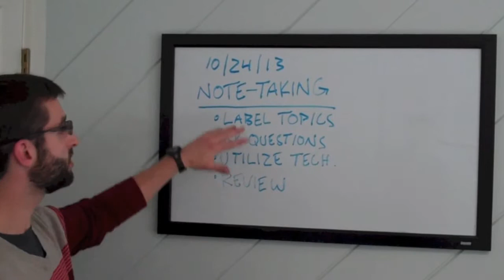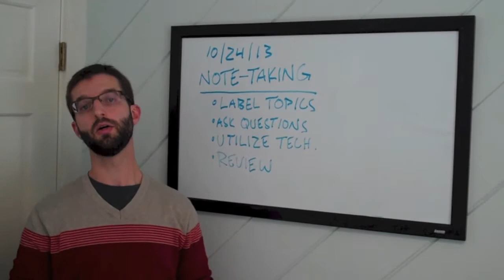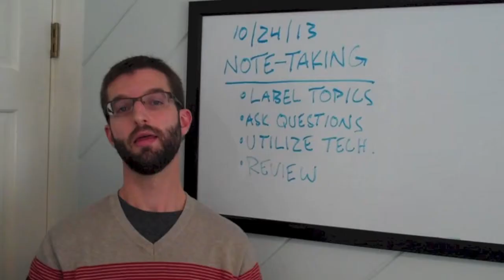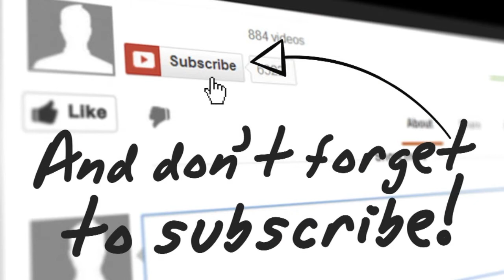Executive Functioning Building Blocks: Effective Note-Taking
Adam S. Executive Functioning Coach and Tutor of Prepped & Polished, LLC in South Natick, Massachusetts teaches you how to take effective notes in class.
1. Show up to class on time and be prepared
2. Stay organized- use three-ring binder and other tools to organize notes
3. Use technology-computers could improve the quality of your note-taking
4. Review-repetition is the key to learning new material
About Prepped & Polished:
Prepped & Polished, LLC is a premier educational services company founded by educators in 1999. Our mission is to provide you with the highest-quality customized learning experience available. We will help you achieve top grades, higher test scores, and meet your academic and professional-related goals. Whether you are looking for in-person or online Tutoring and Test Preparation, we are here to help you succeed. Our caring, dynamic educators graduated from some of the most elite schools in the nation, including University of Michigan, Harvard, Brown, and MIT. They are ready to provide you with the strategies, tools and guidance necessary to ensure academic and professional success. Prepped & Polished proudly serves Boston and its surrounding areas including: Weston, Wellesley, Wayland, Sudbury, Dover, Needham, Belmont, Lexington, Concord, Lincoln, Newton, Brookline, Sherborn, Carlisle, Boston